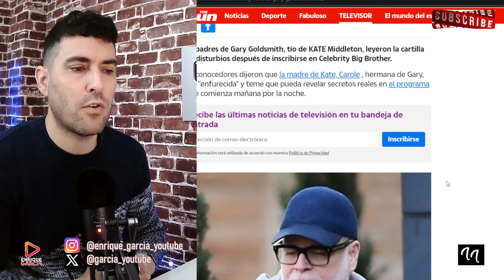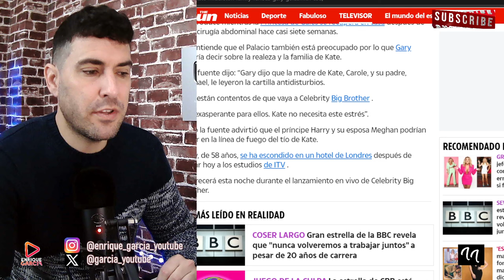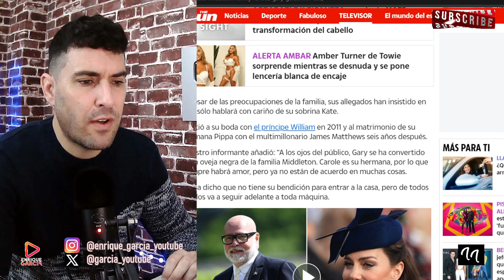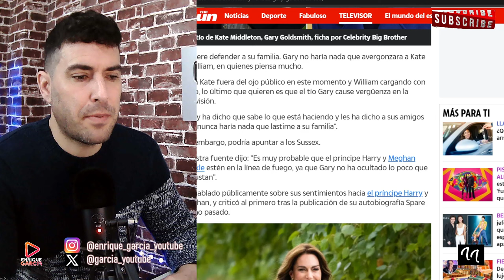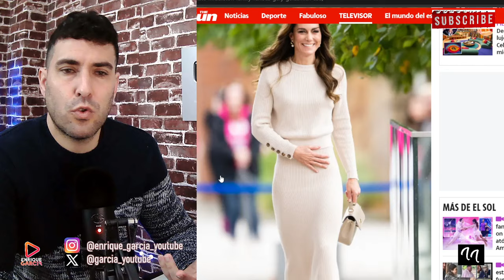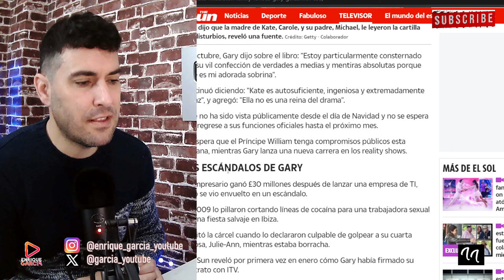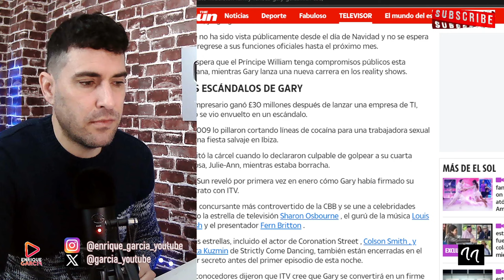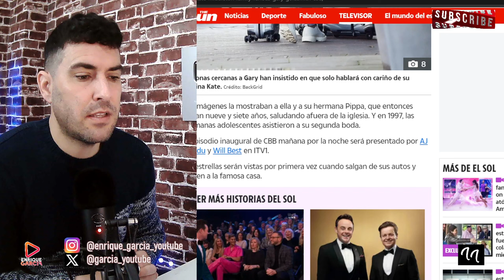EL TÍO DE KATE MIDDLETON PARTICIPARÁ EN GH VIP Y ENTRA EN PÁNICO, HARRY Y MEGHAN SERÁN SEÑALADOS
GRUPO WHATSAPP AVISOS DIRECTOS Y VÍDEOS👇
X @garcia_youtube
SI QUIERES SER INFLUENCER